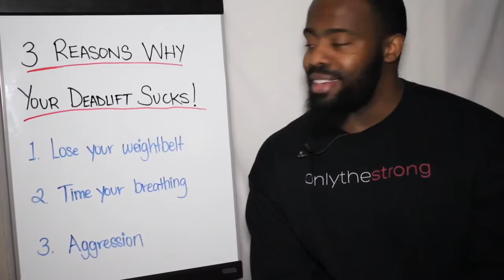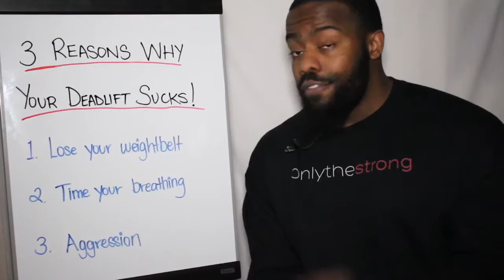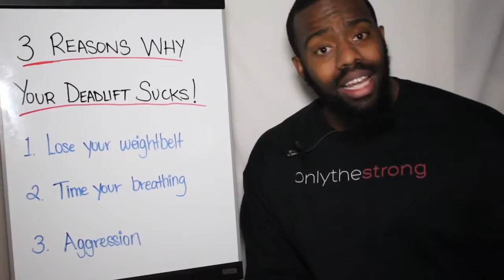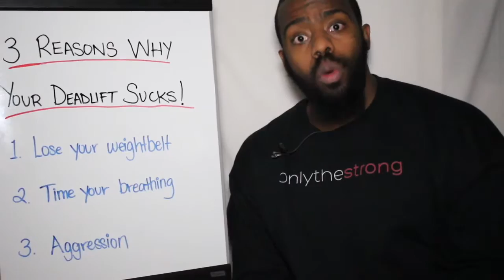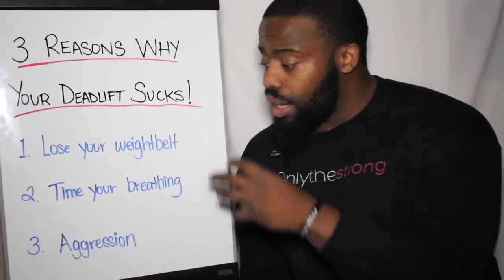3 Reasons Your Deadlift Sucks! - onlythestrongED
The Deadlift is the monster of the compound lifts. Done correctly and you will see all of your other lifts jump dramatically. Done incorrectly and your lifting life expectancy will be shortened due to injuries and compensations.

Use these three tips to reaffirm your training technique and fine tune any movement irregularities. Your technique on this lift will help you develop connectivity for force production in any field of activity you choose.

Good Luck!